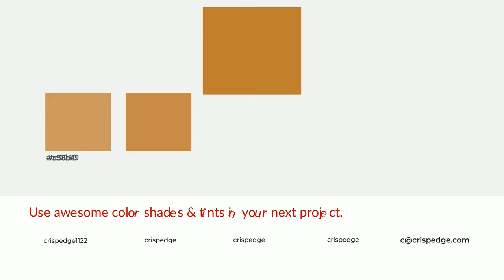Shades & Tints of Autumn Fest color be7d33 A Warm Orange color a86f2d #936127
Shades of Autumn Fest color be7d33 Warm Shades of Autumn Fest color with Orange hue for your project!

Shades
Hex a86f2d

Tints
Hex c58b49

Autumn Fest is a warm color, and it emits cozier and active emotion. Warm colors are symbols of warmth, fire, heat, and sunshine. It also evokes joy, passion, love, and even anger emotions. You can see them used in Restaurants and Gyms.